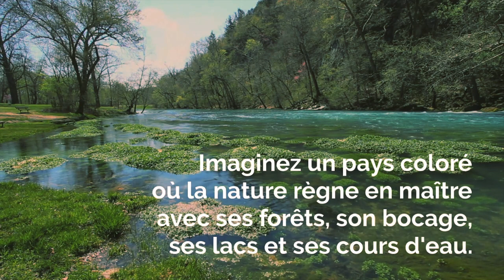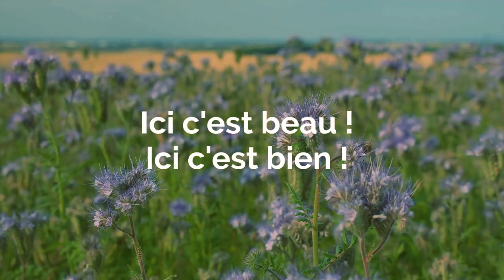Imaginez un pays : l'Allier Bourbonnais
Imaginez un paysage tout en douceurs, vallonné et verdoyant.
Imaginez un pays coloré où la nature règne en maître...
Imaginez-vous sur la trace des Bourbons...
Imaginez un pays qui offre de nombreuses possibilités et de belles réjouissances.
Ce pays, c'est l'allierbourbonnais !
Ici c'est beau ! Ici c'est bien !